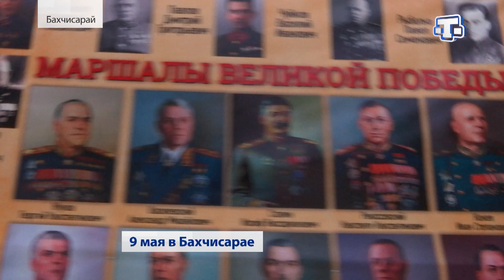9 мая в Бахчисарае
Кузов украшенного «КамАза» сегодня стал импровизированной сценой для поздравления ветеранов в Бахчисарае. Фронтовики стали зрителями персонального концерта. Также они получили подарки. За процессом наблюдала Эльмаз Аблакимова.